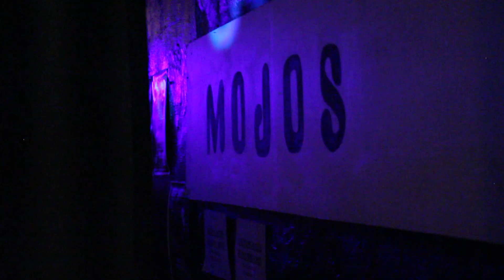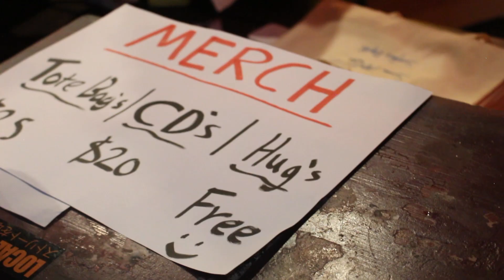WA's Singer Songwriter - Sam McGovern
Sam McGovern is an incredibly talented singer songwriter from Perth. You may have seen him on the Voice Australia 2022. I suggest you join Sam's journey as his future is looking very bright!
Created by Emma Fleming